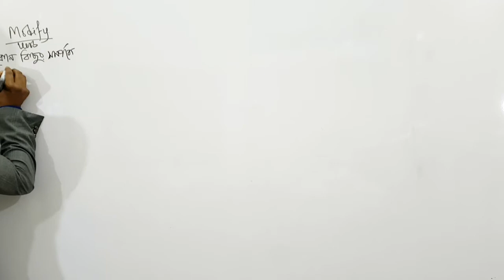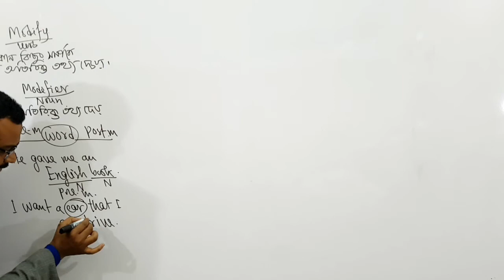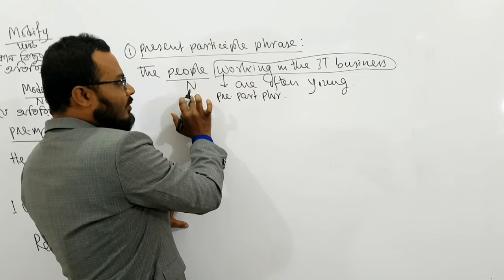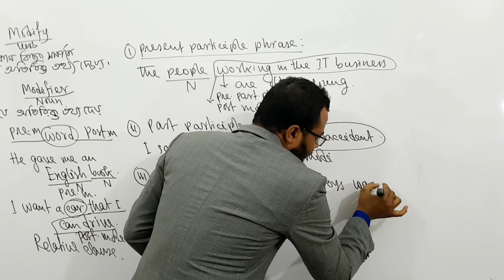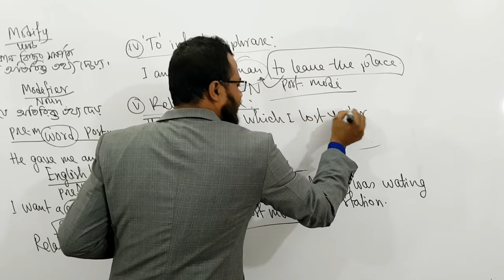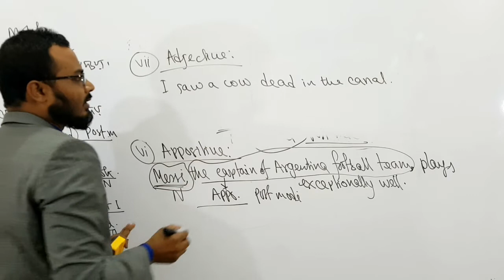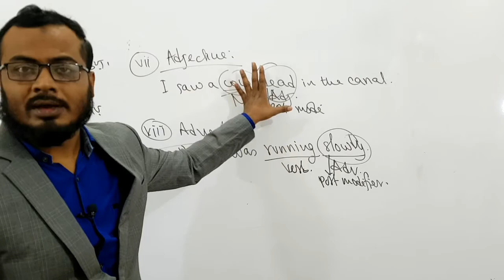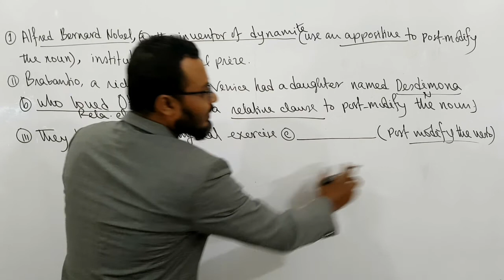Post-modifiers by Mizan